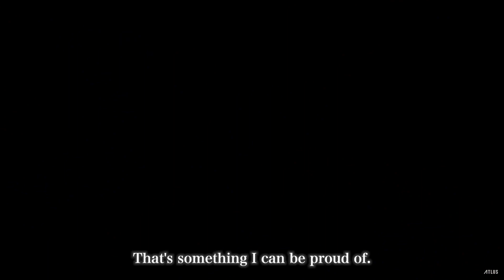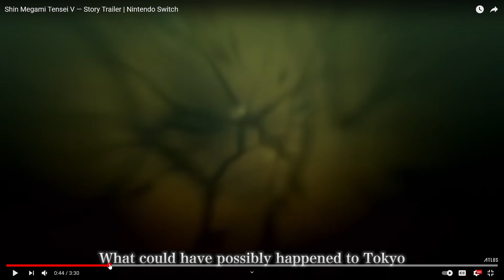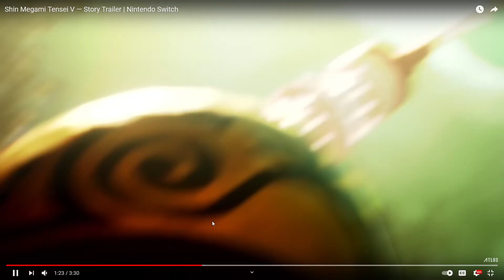GIGA DRILL? | JMulls Reacts to Shin Megami Tensei V Story Trailer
This is my reaction to the Story Trailer for Shin Megami Tensei V for the Nintendo Switch!